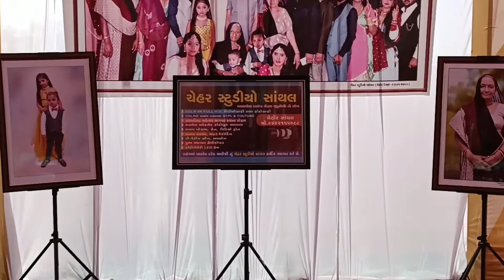entry fremo sarsav chehar studio santhal